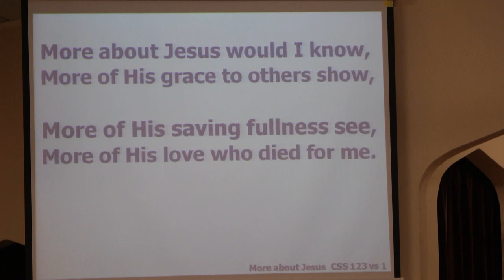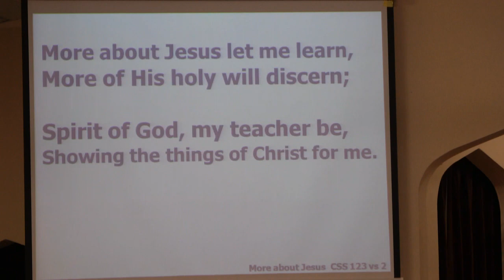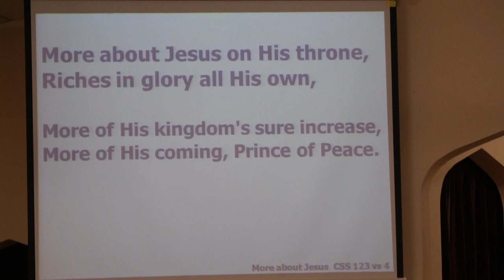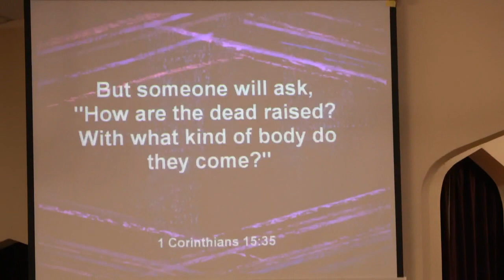Pitsburg Church of the Brethren - Scripture Hymn - More About Jesus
Order of service: Praise songs, prayer, youth time, Tom Walker special, Hymn, scripture reading, message, sending song and benediction [not on video: personal interaction and prayers]